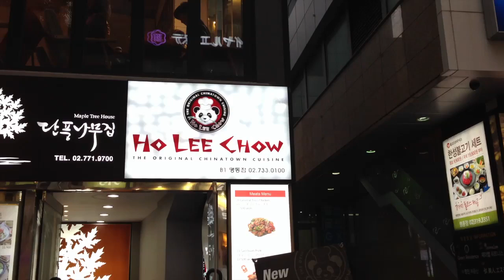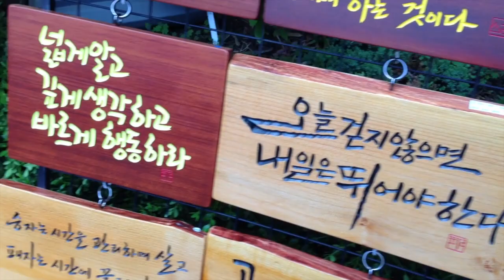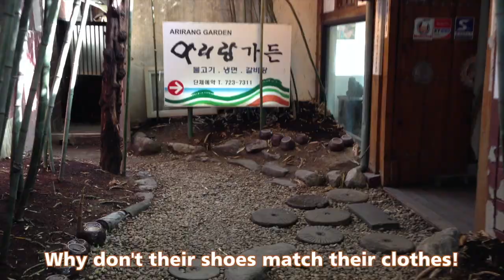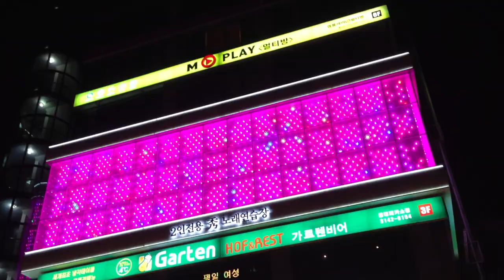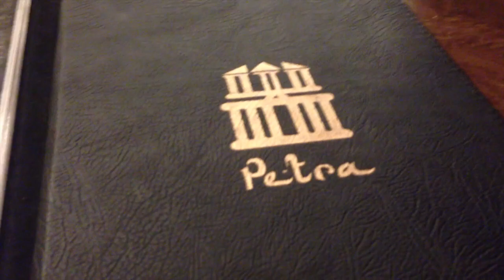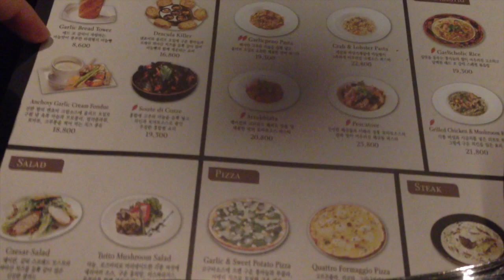Mr. Q Visits Korea - Episode 2 - Seoul Food, Tiny Octopus, & POO Bread! - Vlog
Now that I'm used to Korea, I need to do a bit of exploring!

I checked out the Korean Souq, Food places, get lost shopping, a haunted restaurant, poo bread, and colorful shoes

Check out Garuso, Itaewon, Hongdae, Insadong.